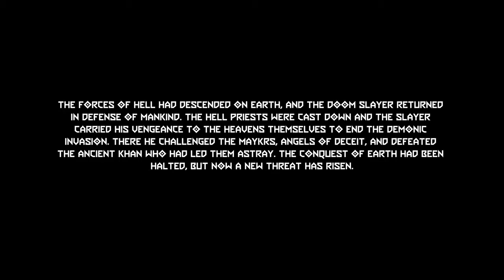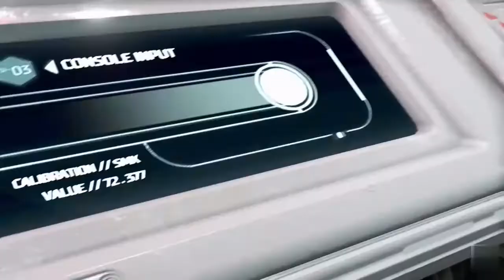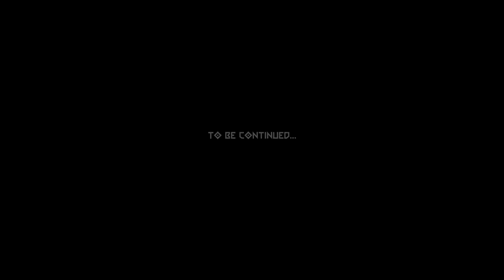DOOM ETERNAL THE ANCIENT GODS - Part One - All Story Cutscenes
DOOM Eternal The Ancient Gods Part One All Story Cutscenes only. Enjoy.